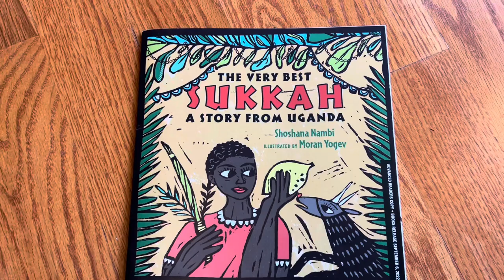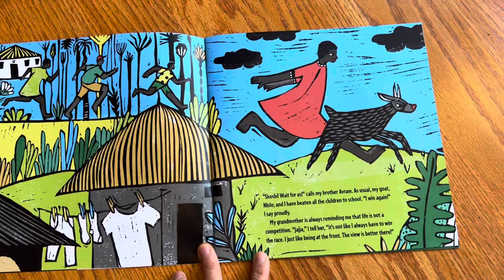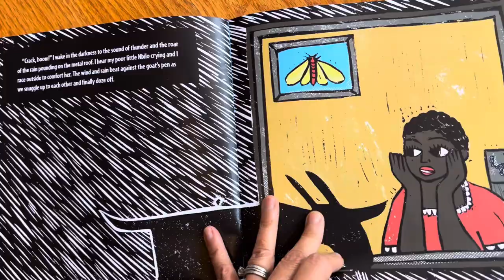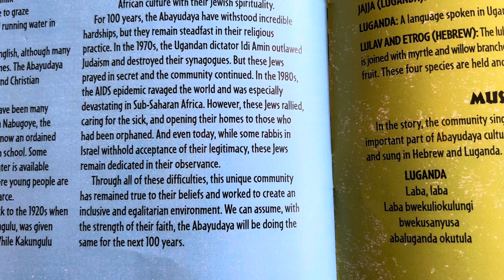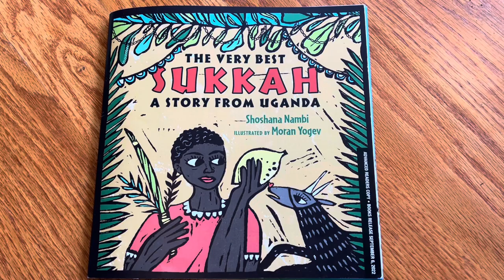Unboxing// The Very Best Sukkah: A Story from Uganda by Shoshana Nambi